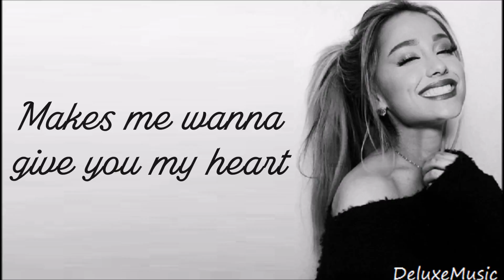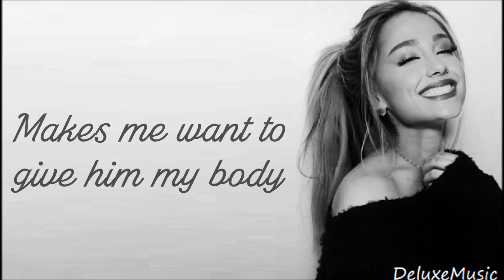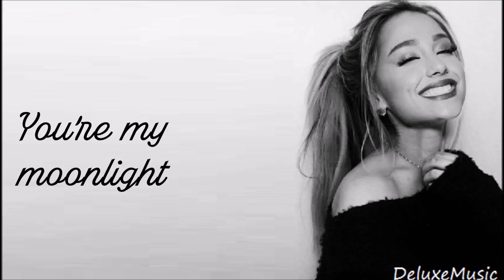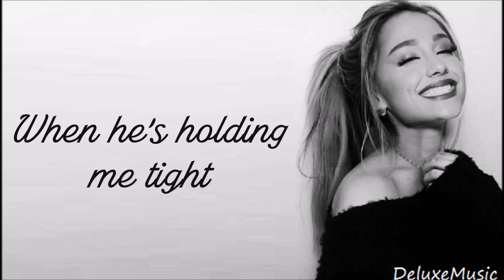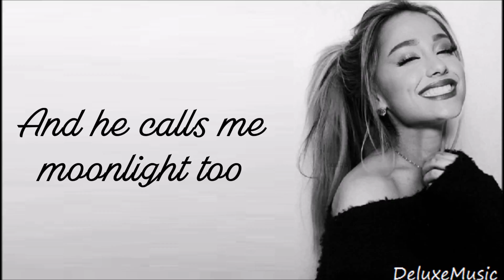Ariana Grande - Moonlight (lyrics)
Title: Moonlight
Artist: Ariana Grande
Album: Dangerous Woman